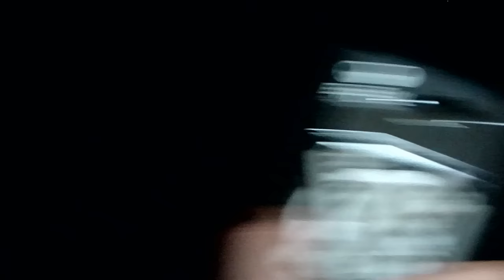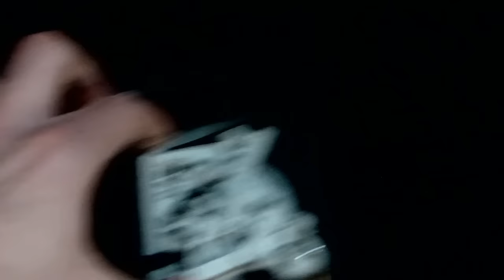Must See Chaos Space Marines by Evilcraft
Checkout these great resin cast Chaos models by Evilcraft.eu